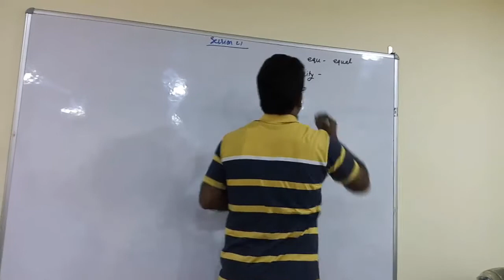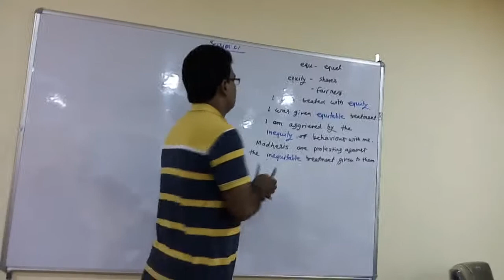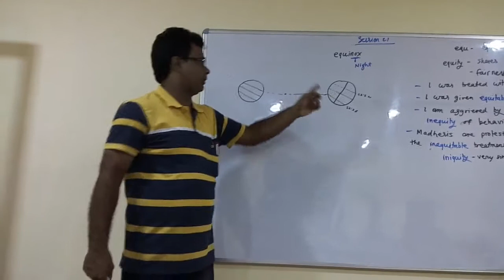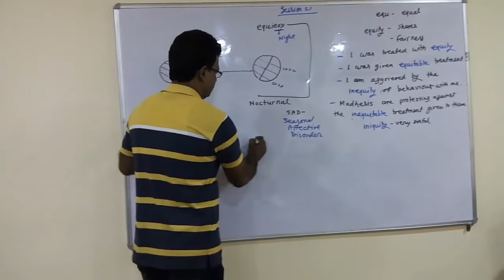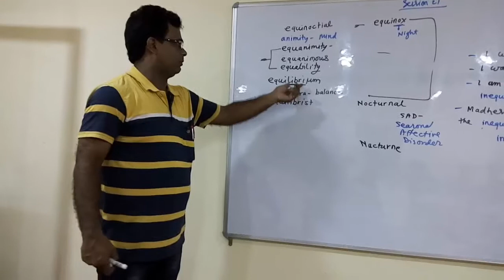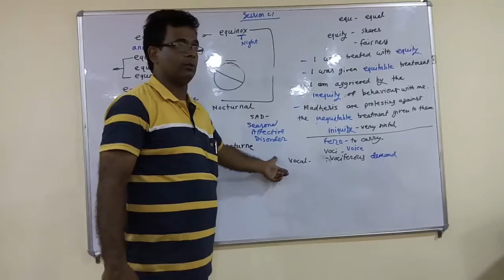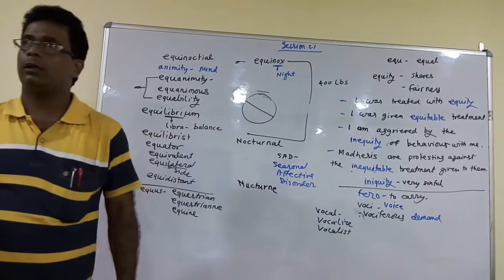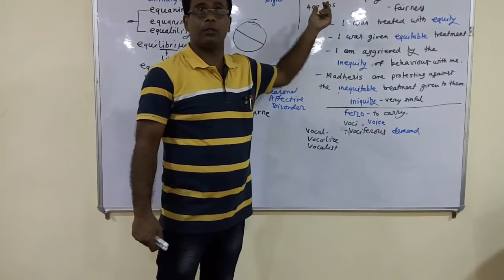7. Word Power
This video is to help students learn meaning of words by learning their etymology.  This video is particularly useful for students preparing for different  competitive examination.